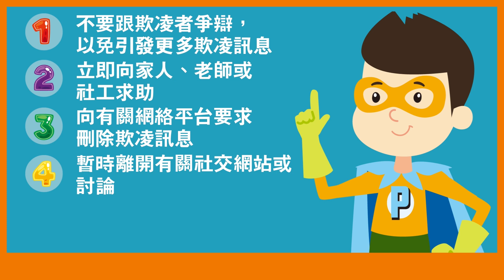向網絡欺凌及「起底」說「不」